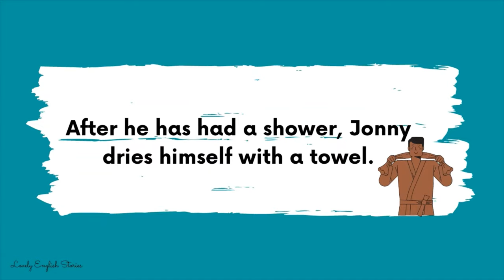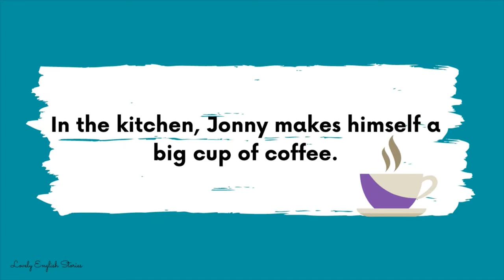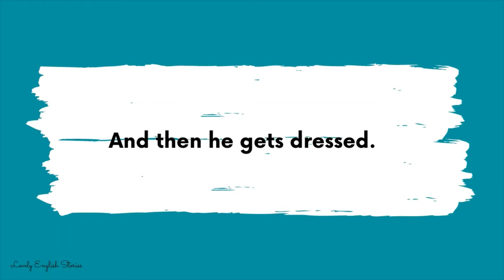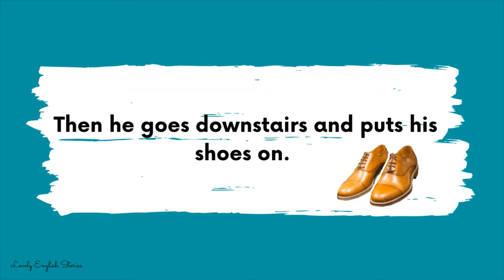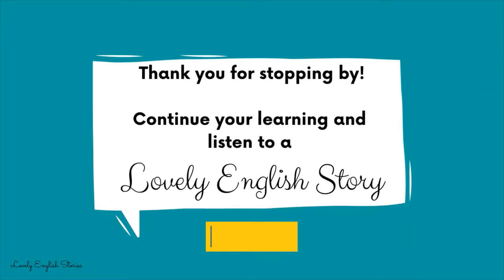BEGINNER ENGLISH STORY ⏰ Jonny's Daily Routine ⏰ A1 / A2 / Level 1 | BRITISH ENGLISH WITH SUBTITLES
⭐ Welcome to Lovely English stories - learn English through story! ⭐ In this beginner English story for learning English, we talk about daily routines. This beginner English story will help you learn new English words and you'll learn basic English sentences. You can listen to this A1 / level 1 English story and practise your British English pronunciation.

We hope you enjoy this A1 Level 1 English story with subtitles.

Our narrator has a British English accent.

⭐ Here are some useful basic English phrases and words from the beginner English story ⭐

- Alarm (clock) ⏰
- To go to the toilet 🚽
- To shower / to wash 🚿
- To brush your teeth 🦷
- To wash your face 🧼
- To eat / have breakfast 🥐
- To get dressed 👨‍💼
- To lock the door 🔑

Remember, you can slow down or speed up this English story for learning English by changing the video speed in the settings.

This video is about, routines in english, basic english vocabulary, beginner english, british english story, level 1 english, a1 english